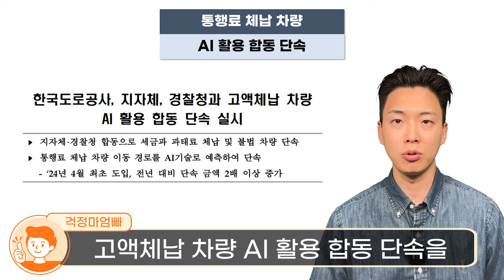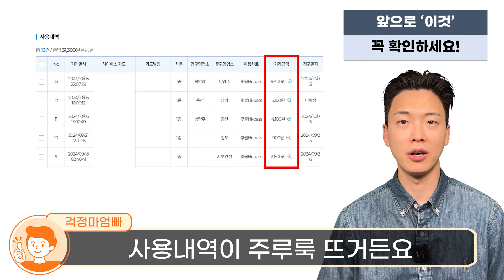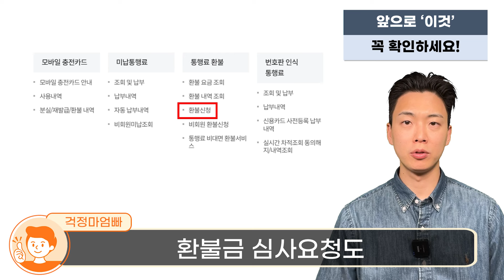[긴급] 지금 당장 고속도로 하이패스 '여기' 확인하고 통행료 돌려받으세요! 전국민 모두 알아야할 운전 상식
정말 난리났습니다!! 지금 당장 고속도로 하이패스 '여기' 확인하고 통행료 돌려받으셔야합니다. 전국민 모두 알아야 할 운전 상식입니다.

[걱정마엄빠X인터넷끝판왕]
매월 내는 인터넷 사용료, 최대 80만원 현금으로 환급 받을 수 있다는 사실 알고 계시나요?
내가 내는 월 요금에 포함되어 있는거라 안받으면 결국 나만 손해 보는 겁니다.
인터넷 사용하고 있다면 내가 받을 수 있는 통신지원금 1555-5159
또는 아래 링크로 바로 확인해 보세요.